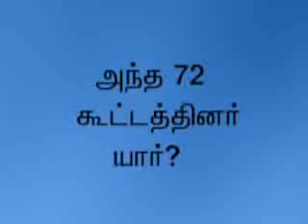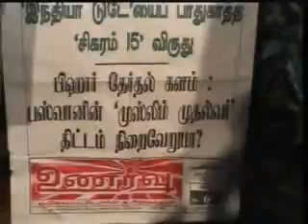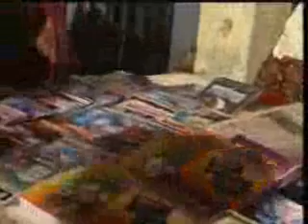அந்த ஒரு கூட்டம் எது?